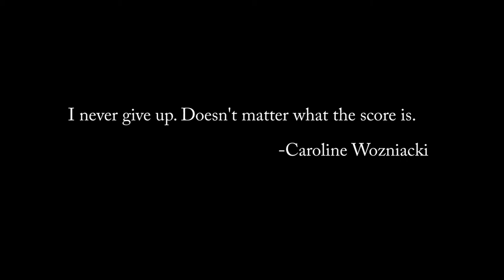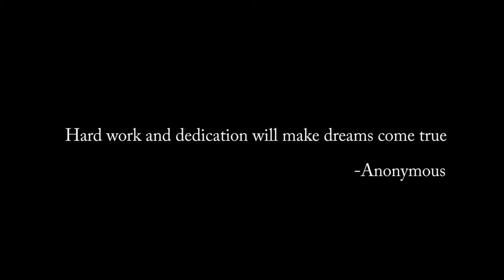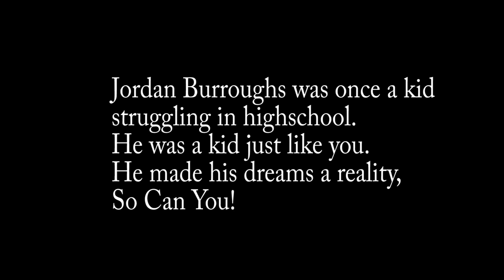Strive for Better- Jordan Burroughs- Olympic Path- ~FOR HIGH SCHOOL STUDENTS~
This is intended for high school students.